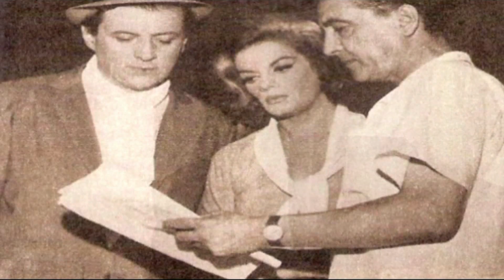Hugo del Carril-La Cumparsita-1947-Tango-Producciones Vicari.(Juan Franco Lazzarini)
La cumparsita es una película argentina en blanco y negro dirigida por Antonio Momplet sobre guion de Alejandro Verbitsky y Emilio Villalba Welsh que se estrenó el 20 de agosto de 1947 y que tuvo como protagonistas a Nelly Darén, Aída Alberti, José Olarra y Hugo del Carril.
El tango más famoso de todos los tiempos presta su título a este melodrama en el que Hugo del Carril ama, a su pesar, a dos mujeres. Se trata de un vehículo para el lucimiento del astro del tango, pero también para la música de Gerardo Matos Rodríguez.

Reparto
Aída Alberti ... Susana
Carlos Castro ... Ñato
Max Citelli
Chela Cordero
Nelly Darén ... Luisa
Hugo del Carril ... Ricardo Galván / Pablo
Florindo Ferrario ... Felipe
Felisa Mary ... Tía Remedios
José Olarra ... Don Martín
Maruja Pais
Carlos Rivas
Ernesto Vilches